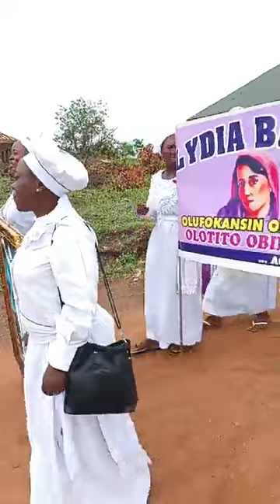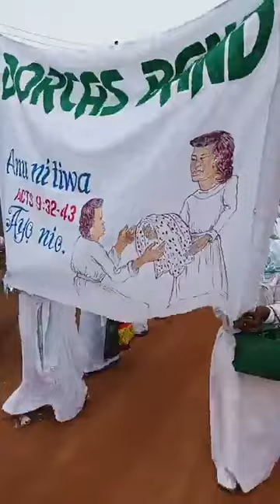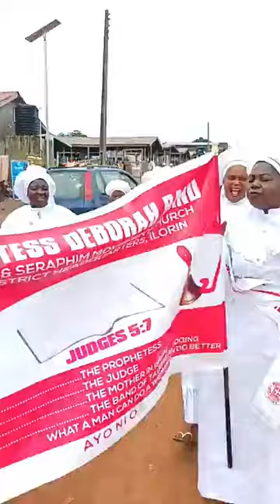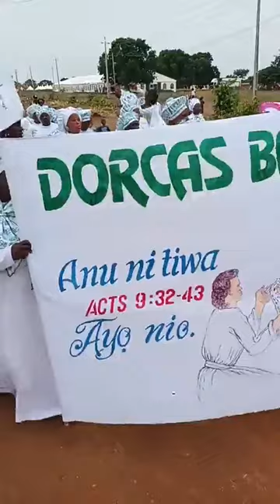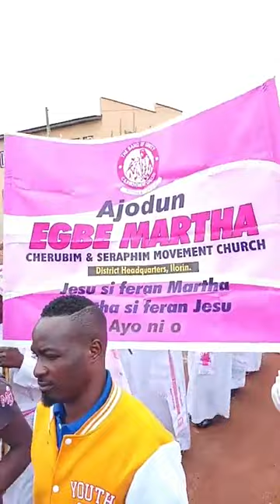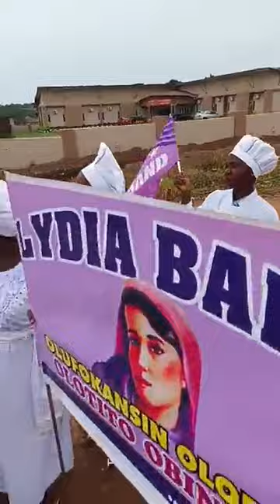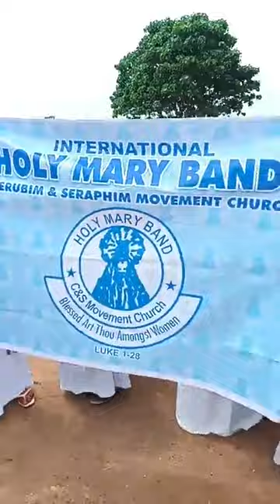Day 2 Good women Carnival in honour of our late Baba Aladura Prophet S A Abidoye Spiritual father.